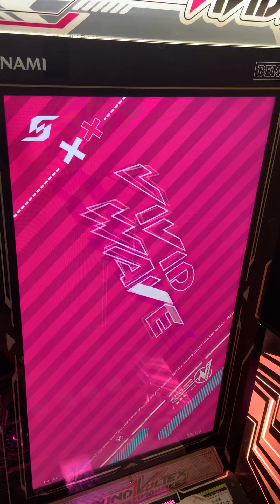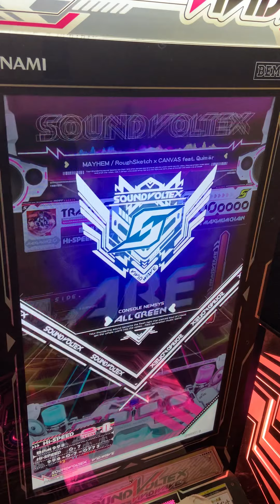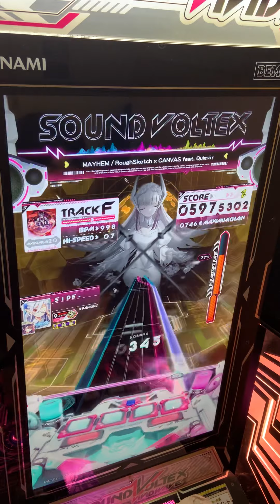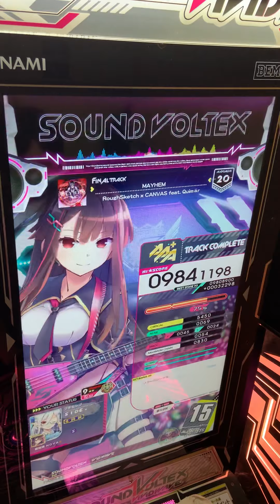【直撮り】Skill Analizer 暴龍天 MAYHEM 第6回 178% 【SDVX】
19.50でクリムゾンⅢになれた!
LubedeR下手すぎ

後光ギリ狙えそうな人の参考になれば...